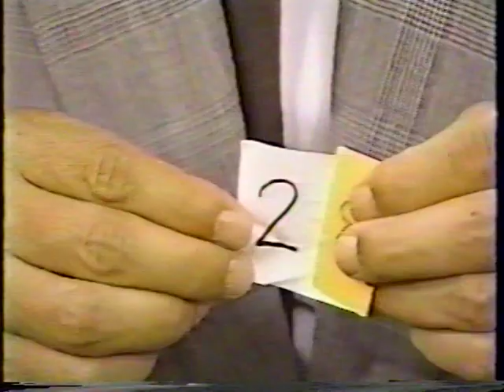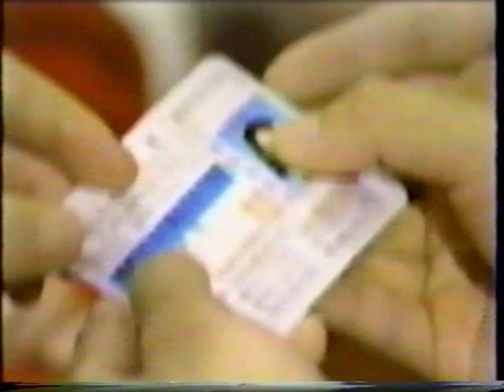馬力克超魔術A2